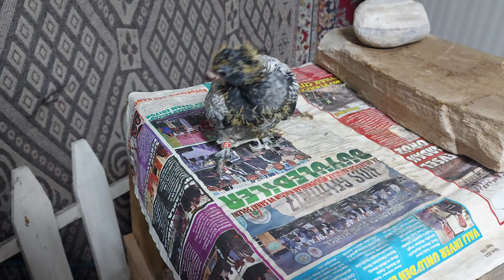Çarpık Bacaklı Yavru Güvercin Sağlığına Kavuştu